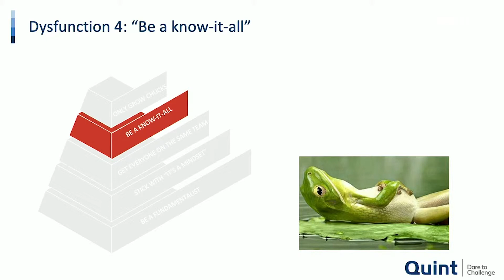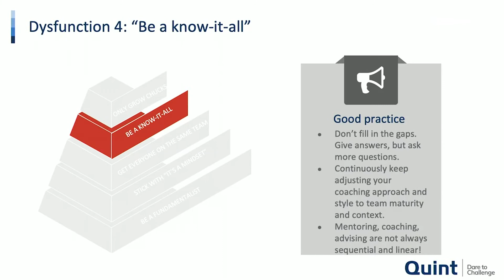DevOps Coach disfunctie (4/5) Alles denken te weten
Als een DevOps coach, geen niet alle antwoorden, maar stel meer vragen. Blijf je coachingaanpak en -stijl continu aanpassen aan de teamvolwassenheid en -context. Mentoring, coaching, advisering zijn niet altijd sequentieel en lineair!